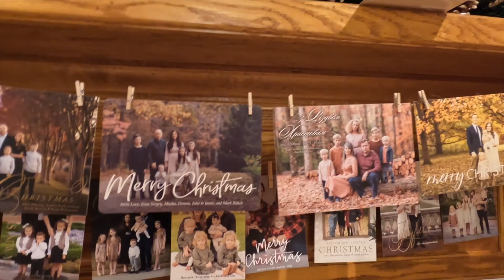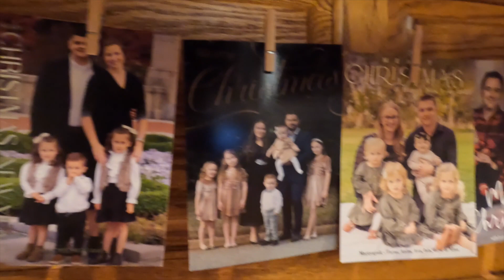Рубим и Заготавливаем Дрова. Пришло Много Рождественских открыток от Родственников и Друзей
Рубим и Заготавливаем Дрова для Камина. Пришло Много Рождественских открыток от Родственников и Друзей